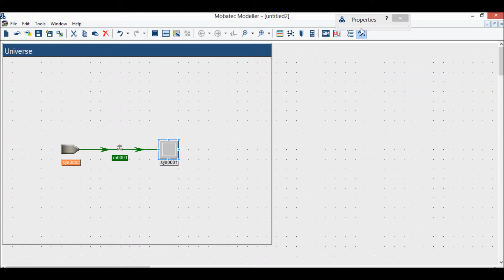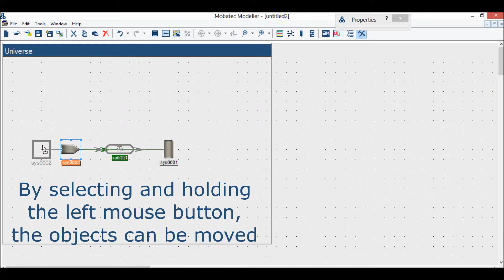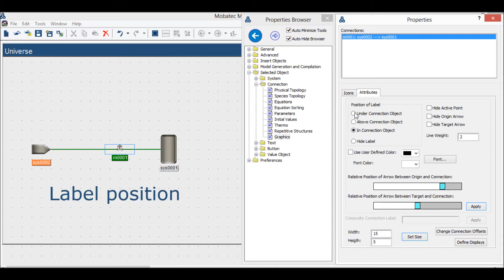Adding and changing the graphics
Video tutorial showing how to add an icon to any object of the physical topology (i.e. connections and systems). They are fully user-customizable.